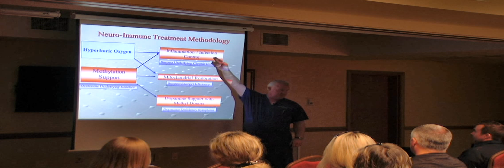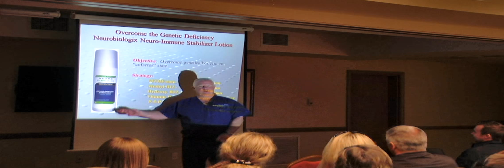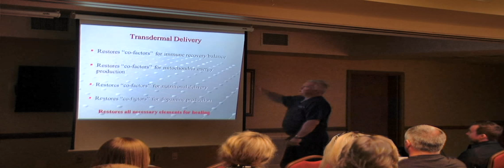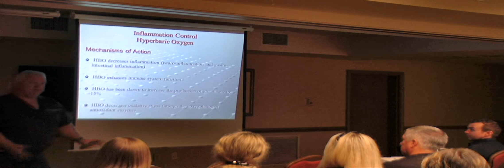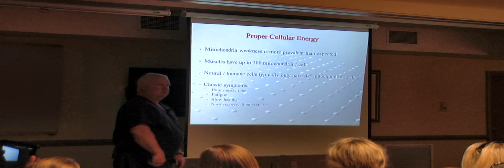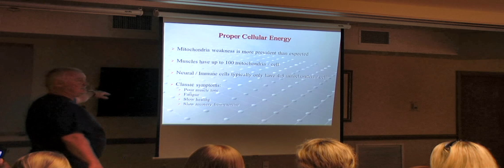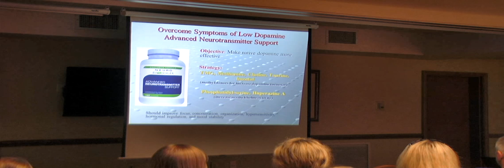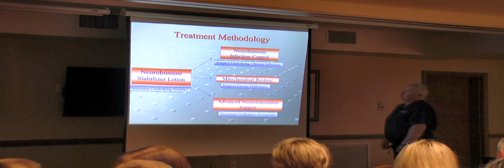Dr. Kendal Stewart Part 4